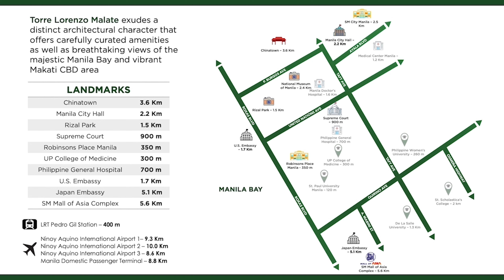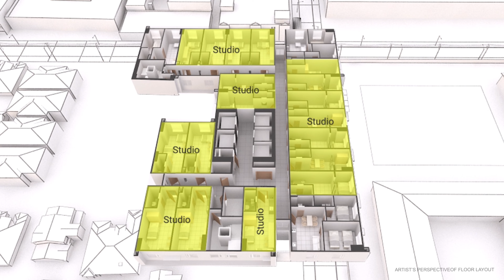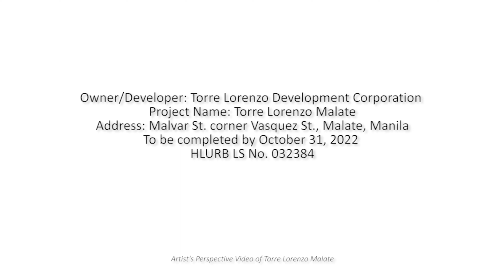Torre Lorenzo Malate Flythrough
Located in the heart of Malate (General Malvar corner Vasquez St.), Torre Lorenzo Malate is close to schools (UP School of Medicine, St. Paul's University, Philippine Christian University, Philippine Women's University), hospitals (Philippine General Hospital, Manila Doctors Hospital, Medical Center Manila), and malls (Robinsons Place, SM Manila). The pandemic has made us realize, more than ever, how important it is to have everything we need within reach.

A strolling distance away are the Manila Baywalk (where you can watch the famed sunset of Manila Bay) and tourist landmarks such as the Cultural Center of the Philippines, Rizal Park, the Metropolitan Museum, and Remedios Circle. Or have a food trip down Chinatown!

Developer: Torre Lorenzo Development Corporation
Address: Malvar St. corner Vasquez St., Malate, Manila
Completion Date: October 31, 2022
HLURB LS No. 032384